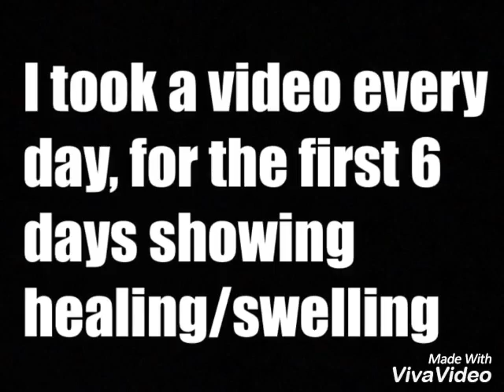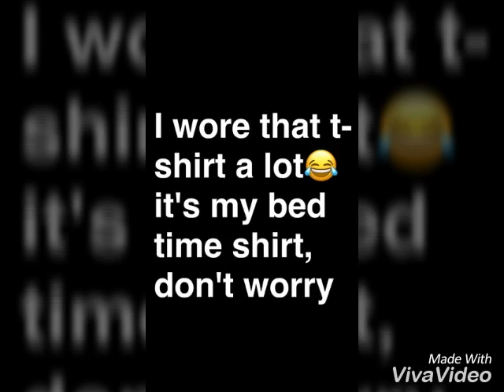8th&9th Tongue Piercings!!!! Healing Process Slideshow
Pierced At salamander by Lisa on the 24th of February 2017
I didn't expect to be in as much pain as I was for about a week, they HURT!
Song; Linkin Park-Lost In The Echo